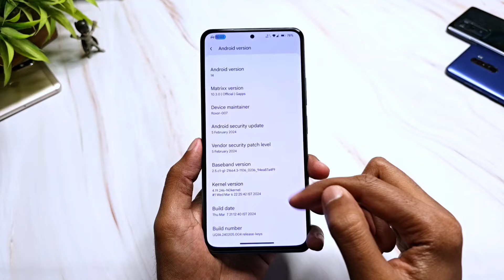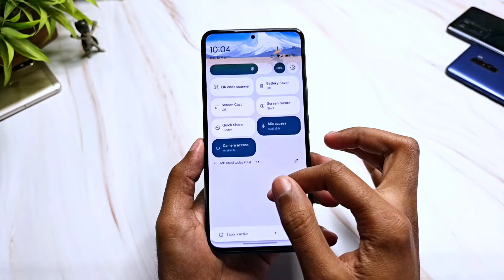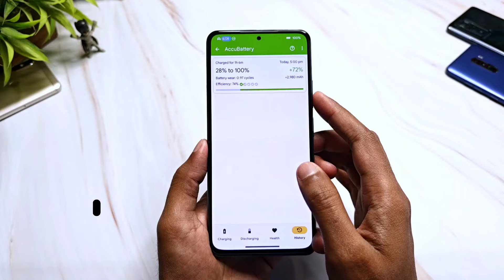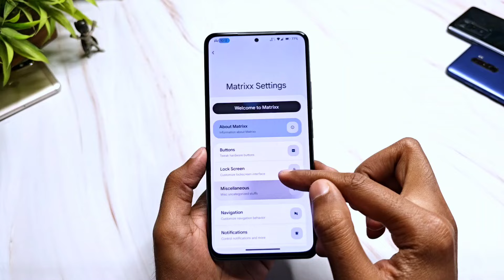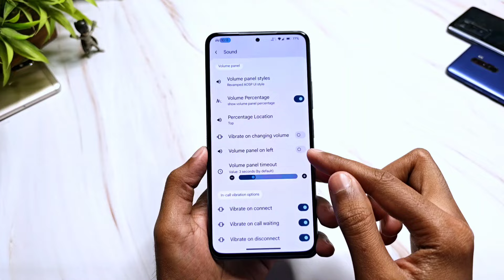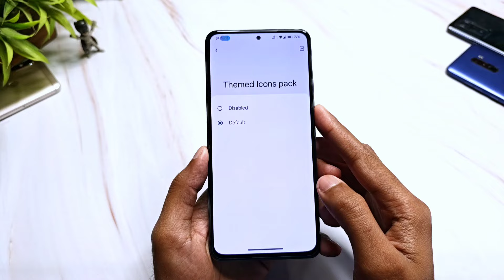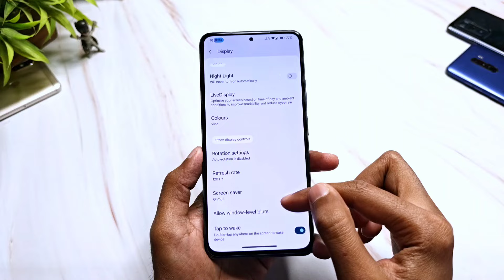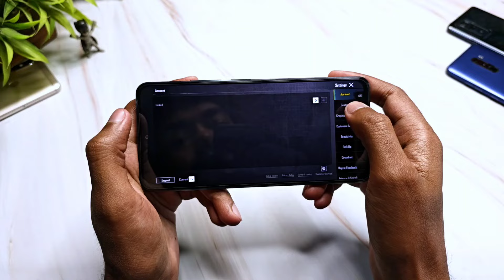Matrixx OS 10.3.0 Update For Mi 11X & POCO F3 | Android 14 | Battery Charge Warning & More Features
(GApps Included)
By - @Roxor007